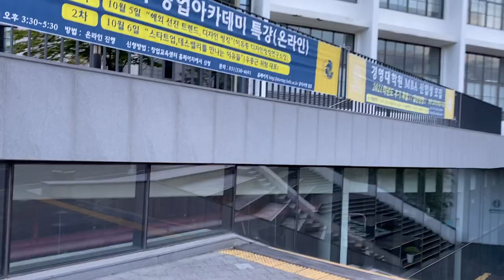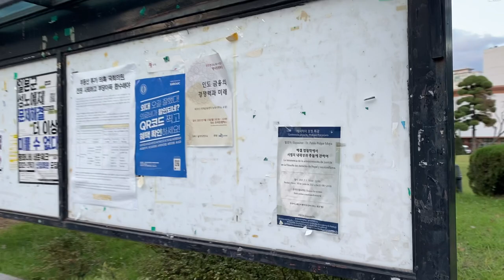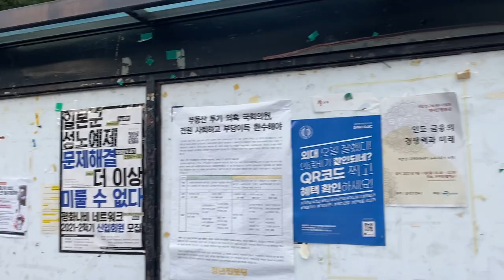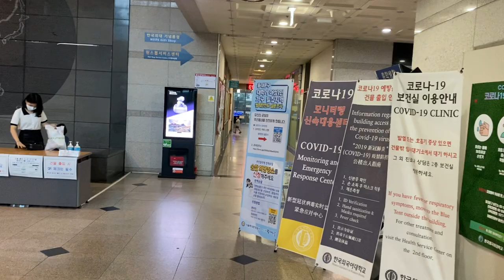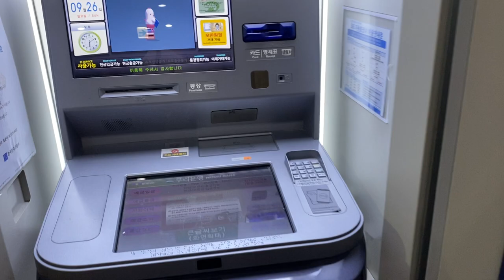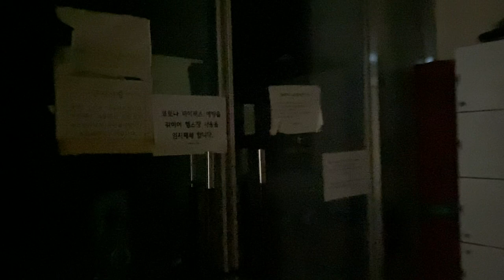Hankuk University of Foreign Studies (HUFS)